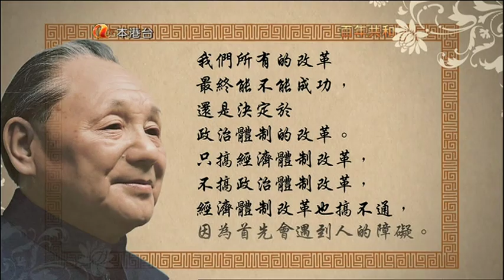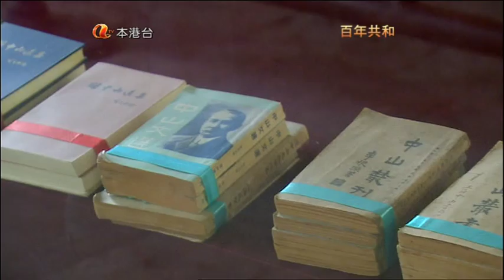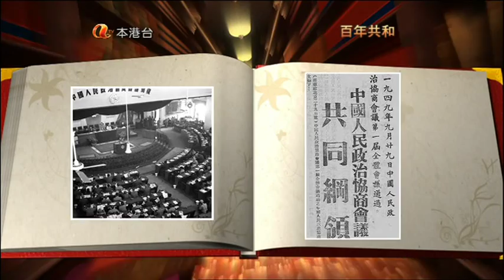百年共和之PRC(36) Final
That is the part concerning PRC and the former one is ROC (Taiwan). 其中兩個片不及錄影，敬請留意。應該是40個videos